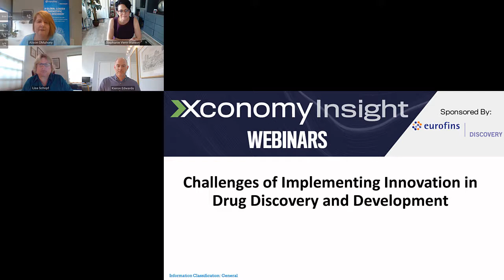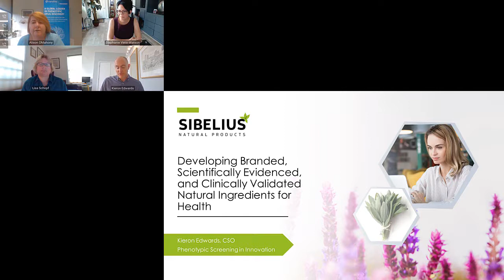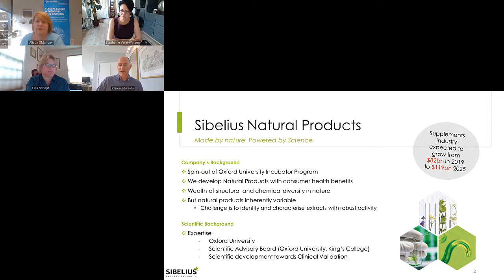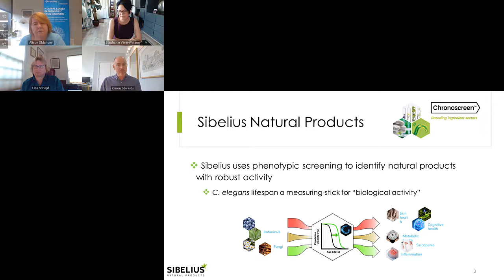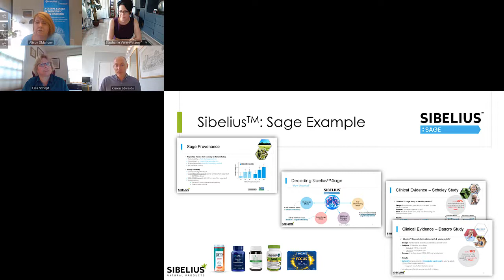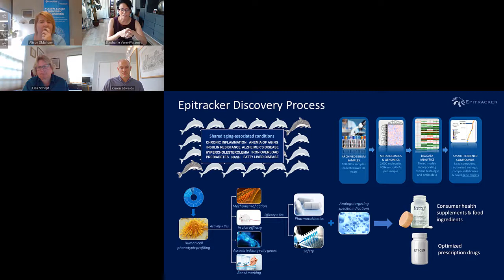Challenges of Implementing Innovation in Drug Discovery and Development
The measurement of multiple biological activities following drug treatment of cell-based systems, a central tenant of phenotypic screening and profiling, is experiencing a renaissance in drug discovery as companies look beyond biochemical approaches to complex cell and tissue systems with high physiological relevance. Previously, challenges of data interpretation and limited data analytics, unclear relevance or benefit to human disease, and lack of throughput and leadership support for this approach hindered broad adoption. Many of these issues now have robust data-rich solutions, and leading scientists are reaping the benefits of an activity profiling approach. This thought leadership webinar brings together unique perspectives – from start-up to mid-size biotech and large global pharma – through discussion of challenges and achievements in implementing biomarker activity profiling strategies for pipeline progression. With audience Q&A, panelists will shed light on obvious, and less obvious, aspects of determining when a phenotypic approach can be beneficial, and how to integrate or supplement this innovation into a drug discovery and development strategy. Join Eurofins Discovery Phenotypic Center of Excellence for some serious fun.

Key Takeaways:

- Learn how diverse drug development companies with unique models of discovery, innovative drug modalities, and non-traditional/natural product source material use phenotypic screening and profiling to understand their compounds' disease impact.
-  Benefit from the experiences, challenges, and successes of others in bringing phenotypic approaches to target-based drug development programs.